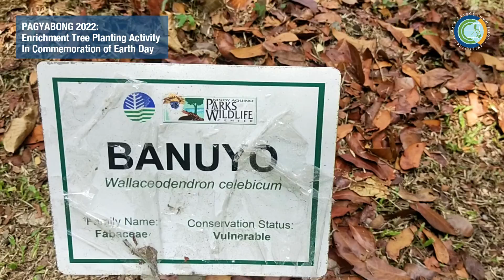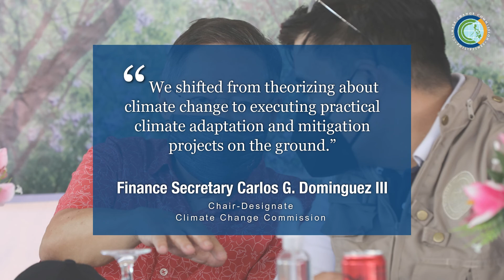CCC'S EARTH DAY 2022 COMMEMORATION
CLIMATE CHANGE COMMISSION IN ACTION

In commemoration of Earth Day 2022, the Climate Change Commission conducted its first-ever coastal clean-up at the Las Piñas–Parañaque Wetland Park (LPPWP) on 18 April 2022.

CCC Secretary Robert E.A. Borje, Commissioner Rachel Anne Herrera and Commissioner Albert Dela Cruz, along with CCC personnel collected 583 kilograms of waste.

On April 22, the CCC also joined an enrichment tree planting activity at the Ninoy Aquino Parks and Wildlife Center (NAPWC) Arboretum organized in collaboration with the Department of Environment and Natural Resources and ASEAN Centre for Biodiversity. The CCC planted native trees to highlight the CCC's continued commitment to preserve the health and biodiversity of the environment.

CCC Chair-Designate and Finance Secretary Carlos Dominguez III, and Deputy Speaker Loren Legarda extended support to the activities, and stressed the importance of scaling up efforts on the ground — to protect nature, to address climate change, and to contribute to global goals.

Secretary Borje highlighted the role of more climate action to help the most vulnerable.

 "To the least responsible, to those with the least resources, to those most exposed and vulnerable, we need to do more," said Secretary Borje.

Meanwhile, President Duterte, who chairs the CCC, expressed the Philippines’ commitment to achieve Sustainable Development Goals where climate action is included under Goal 13.

"Despite this downward pressure on growth, the Philippines remains committed to the Sustainable Development Goals," said President Duterte.

Watch the highlight video of the CCC's Earth Day 2022 commemoration below.